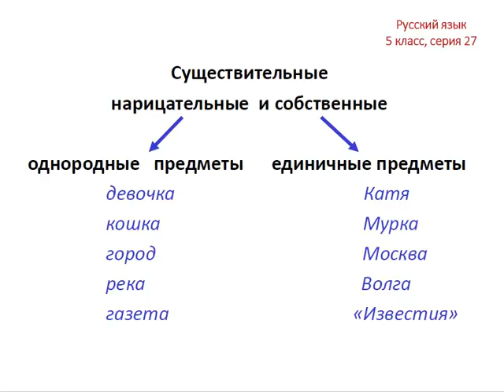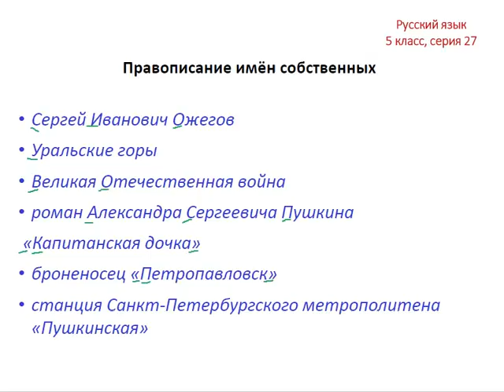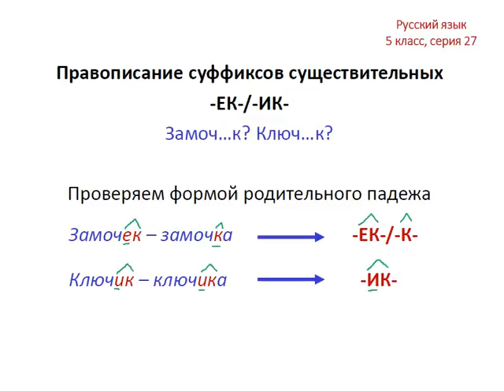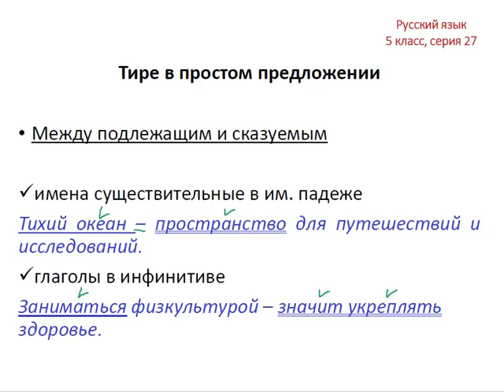Меташкола. Русский язык 5 класс 27 серия.Сущ.,прав.имён,прав.суф.сущ.,тире в прост.предл.